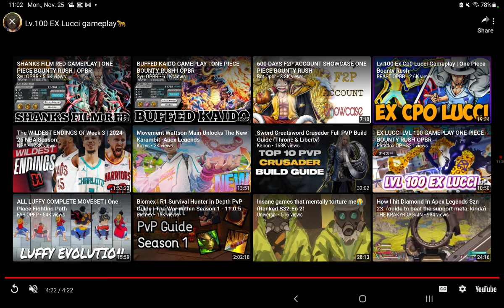THIS ACCOUNT HAS HUGE POTENTIAL? Subscribers Account Showcase Part 4 | One Piece Bounty Rush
It's your boy jforpiece and Today I'm going to be reviewing  my Subscriber's opbr account